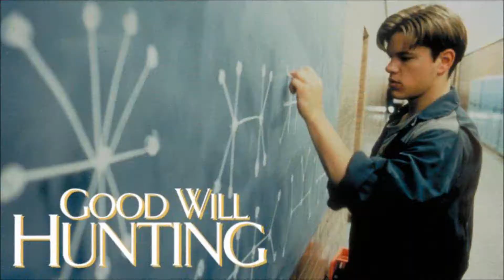All Eyez on Me - Movie Review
My review of the 2017 film, "All Eyez on Me"